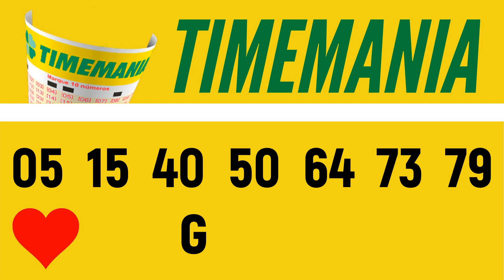Resultado Timemania 1957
Resultado Timemania CONCURSO 1957 de hoje dia 1, Timemania DE HOJE 1957
...:::PREMIAÇÃO TIMEMANIA 1957:::...
7 acertos
0 aposta
R$ 0,00

6 acertos
1 aposta
R$ 65.199,86

5 acertos
45 apostas
R$ 2.069,83

4 acertos
1.089 apostas
R$ 10,50

3 acertos
10.811 apostas
R$ 3,50

GOIAS/GO
5.033 apostas
R$ 8,50

Próximo sorteio
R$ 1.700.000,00